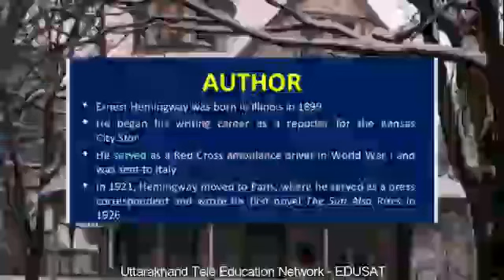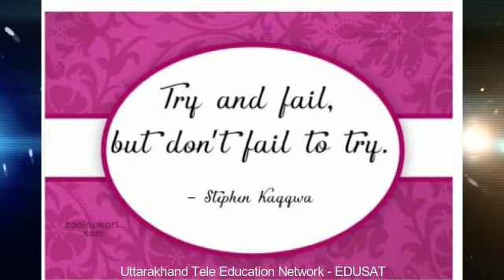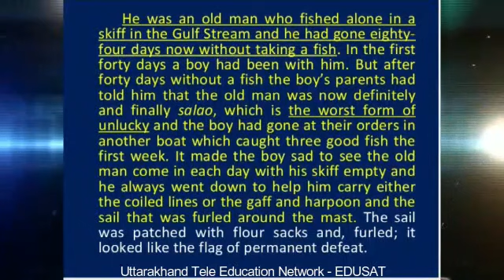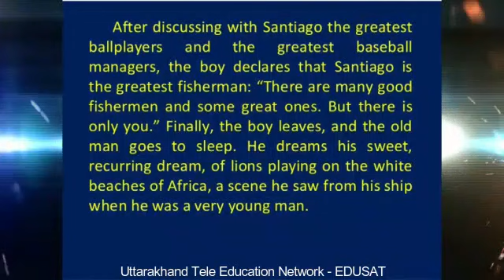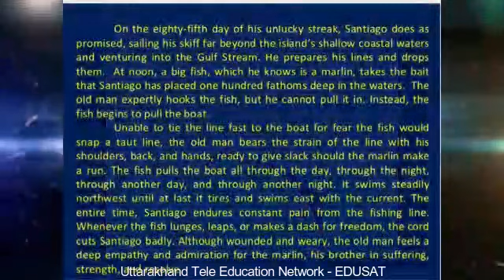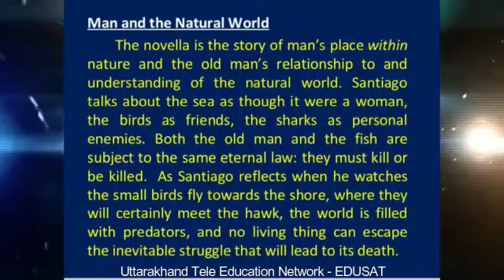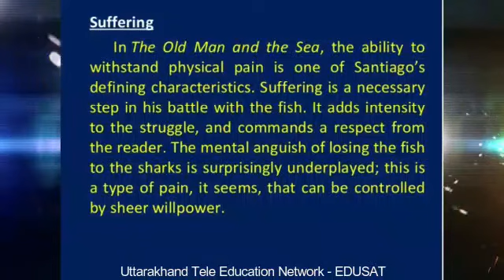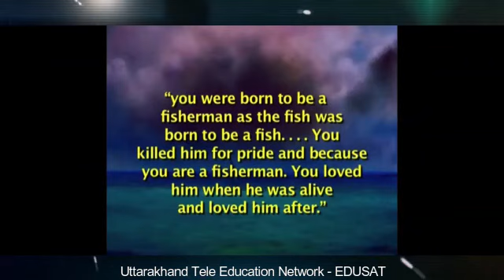The Old Man and The Sea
M.A. III Semester (NEP), Dr. Poonam Chaudhary